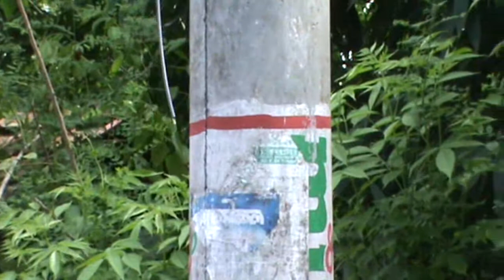সাতক্ষীরা দেবহাটা -আশাশুনি সীমান্ত থেকে ডিস লাইনের তার কাটছে চোরেরা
প্রতিদিন সাতক্ষীরা দেবহাটা -আশাশুনি সীমান্ত থেকে ডিস লাইনের তার কাটছে চোরেরা । ফলে ডিস  ব্যবসায়ী ও সাধারণ গ্রাহকরা পড়েছে বিপাকে। গত এম মাস ধরে সকল খবর নাটক ছবি দেখা খেকে বঞ্চিত হচ্ছে হাজার হাজার মানুষ।